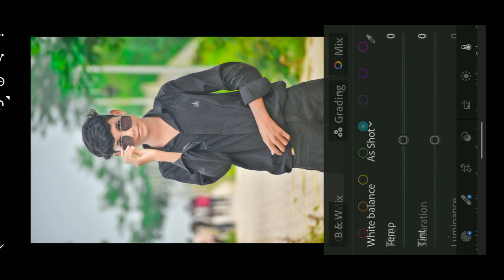photo ko ak kulick me edit kaise kare photo Lightroom baigraound 🔥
photo editing background blur photo
editing background blur kaise kare
snapseed photo editing background
blur kaise kare editing cb editing
picsart photo editing cb editing photo
editing kaise karen plane wala
autodesk sketchbook face smooth
editing 2022 autodesk sketchbook
editing face smooth 2022 face smooth
editing app face smooth editing app
name face smooth editing sketchbook
face smooth editing sketchbook
setting autodesk sketchbook editing
face smooth settings telugu new tric
new video photo editing
new photo editing kaise karen 2022
picsart colour Editing picsart photo
editing background colour change
picsart editing change photo